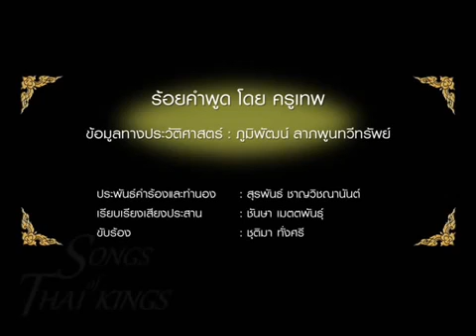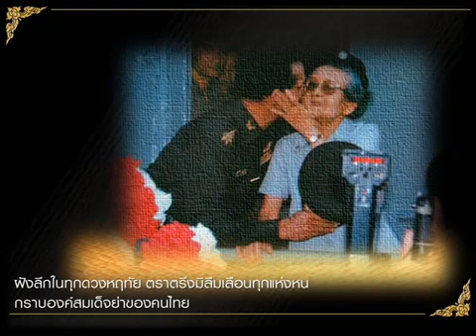เพลง สมเด็จย่า ๕ แผ่นดิน